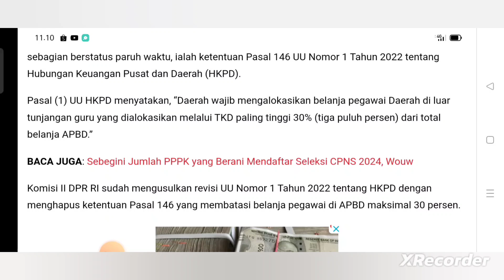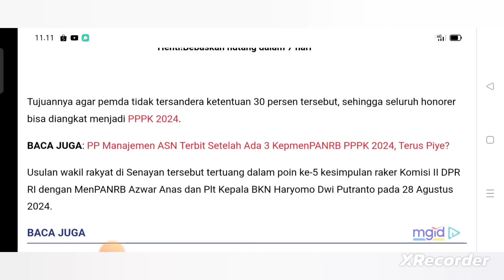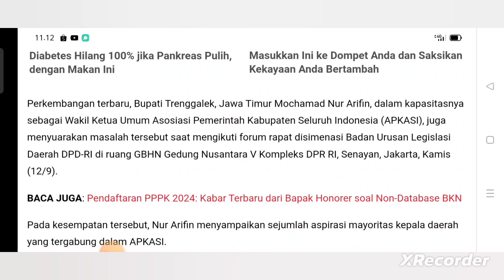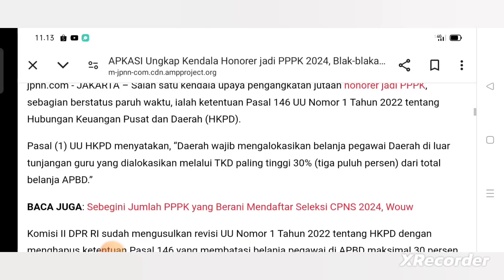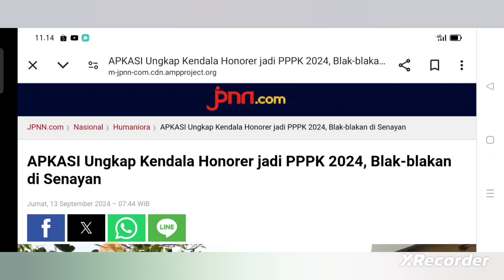🔴 KENDALA PENGANGKATAN HONORER JADI PPPK, YG SEMOGA BISA SEGERA TERATASI 🤲🤲🤲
Berisi video pembahasan mengenai berita atau informasi terkait dengan Wakil Ketua APKASI yang mengungkapkan kendala pengangkatan honorer jadi PPPK yaitu masalah anggaran gaji pegawai pada APBD yang maksimal sebesar 30%

Rekomendasi Buku Sukses CPNS 2024
Silahkan dibeli melalui link dibawah ini 👇

Jangan sia-siakan kesempatan menjadi CPNS di tahun 2024 ini ❗❗❗

Rekomendasi Buku Sukses PPPK 2024

Jangan sia-siakan kesempatan menjadi PPPK di tahun 2024 ini ❗❗❗